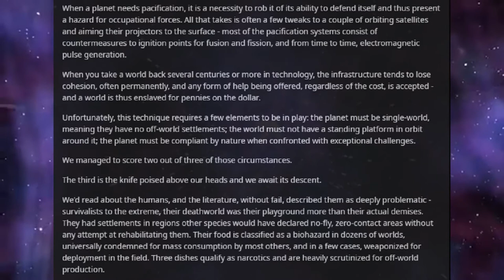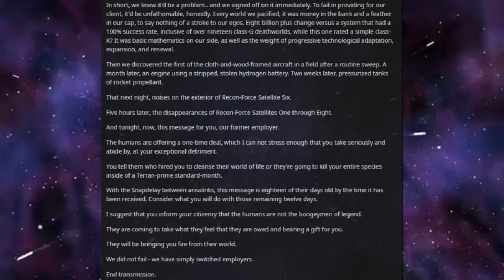Best HFY Reddit Stories: They Stole Fire Twice (Humans Are Space Orcs)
Even mercenaries and slavers know when to fold them...

An original story written, and granted permission to narrate by u/LordsOfJoop

Current Patreons:
Joshua Vreeland
James Erb
Evan Summers
Daniel Gartin
Jeromy Carmickle
Jeffrey hedlund
RUBEN
Tanner Ryan Jollet
Dan Chadwick
Dionysus
Jason Pearson
Wolflet
John J Riggan
Joel Nikula
Erick Jaquez
Elitedrone
Weston Simmons
Mario Colon
Stephen Dower
Jonas Grundstrﾃｶm
Joey Bates
Brennan Robertson
michael lee
laurine manigat
Elim Tevir
Alexander Michael Fraser
Micky
Thee_ Number_Six
Raymond Demara
Christopher Heredia
Maze Zy
David Arva
Logan Herron
John Weaver
Malovich
Silvan Fricker
Mr. Karlsson
Manuel Garcia Soto
Jonathon Chasteler
Cloodden
genomephilanthropist
boone stover
Dustin Tijerina
Thobias ﾃ･man
Nicholas Johnson
C Fern
TheBadassForunnerElite
John Arians
eistee9683 .
SCP-49730
Jeff Kaiser
Alex Corl
Jess Hobart
Purple Magi
Matthew
Mr. NoNameA2601
Vengrov
Andre Tolmich
Dexxuleed
Ross Warden
Jason
Blighty
saber154
Cameron
Felipe Agudelo
juan ruvalcaba
Davin Smith
chaoticPopo
Possibly Here For Plot
Sapient_table
Vanopolis
Mﾄｫonikoi
chzoe warford
Andrid9
daniel john gerhart
Mr.Monical
Kimball Boyd
but span
Shaun Jacobs
Enterprise
Tradainian
Quakes
Peter Crane
daniel mayo
Adrian Iwaﾅгki
Joshua brown
Dopamine Coma
Carl
Rusty Shackleford
Logan Jacobsen
Tech Priest Toaster
Thirteenth Angel
James Gregory
Drakos
chaosdays
john
Yahsho Jinn
Chris Hogg
JordKriger
Nathaniel Krauss
Namel909
Devara Saira
Sturlaugur Arnar Kristinsson
Michael Morse
Nick Devor
Mitchell Taylor
PATRICK JAN JOSUA DAVIDSEN
Imp erishable
dioriteigneous
NightVision
Nathan west
matthew baker
Danger N00dle
DragenDragoon
Corbin Mcneill
nick davie
OTTO DBS Gaming
Danial Zujkowski
Dalmenuis
eyes downfield
king vice
Barrage balloon
Roy Nicolaysen
Merlin Morgan
DebautcheryDecanter
julekule
Dragonking
Jonathan Torrez
Riokan
Juliano De Luca
Brice Abbott
Arin Storm
Logan Kuhlman
CLOROX D VIKING
Wln424
Viridity one
ShadaePrajschet
jordan simmons
Joey
iamblt
some wierd guy
Chandler Riley
Thomas Panis
John Meek
turnip hunter
shadow sword001
joshua stone
Jim Flint
koollman
Dank Matter
Alex Farmer